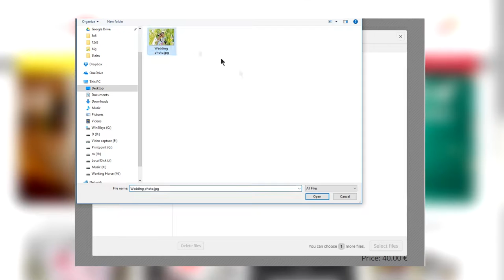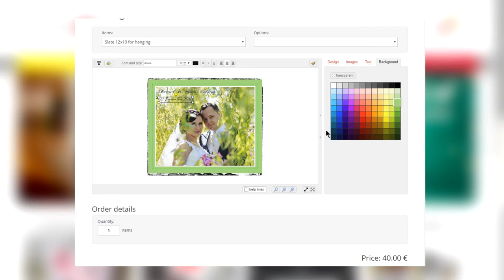Photo slate with border and text at Printpoint Ireland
Short video tutorial how to design and order photo slate at Printpoint.ie
The slate photo frames are a remarkable way to draw some serious attention to a photo, rather than a traditional frame, the slate truly catches the eye.